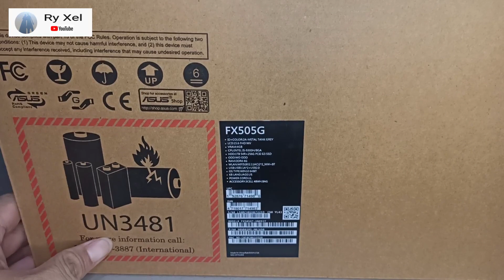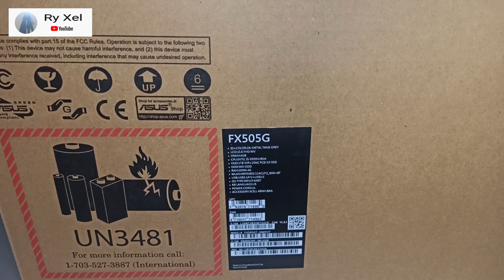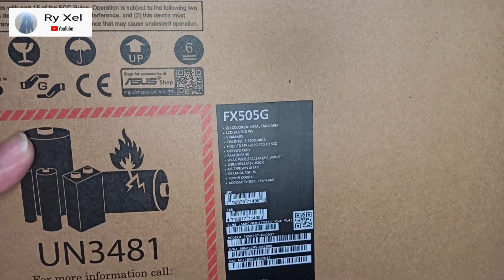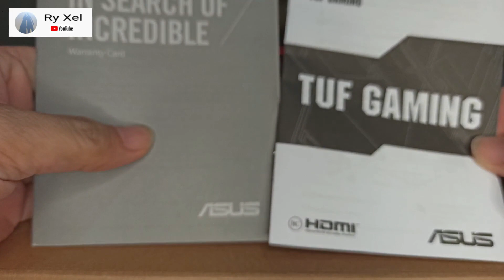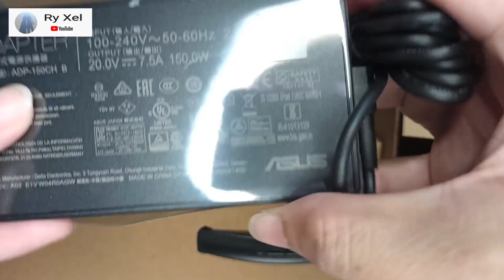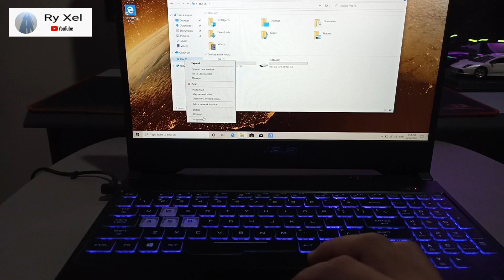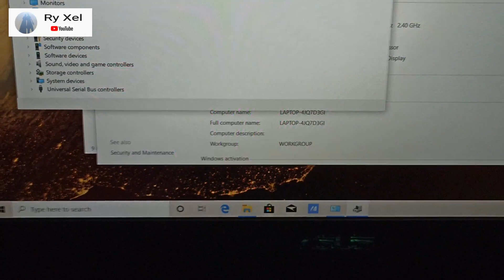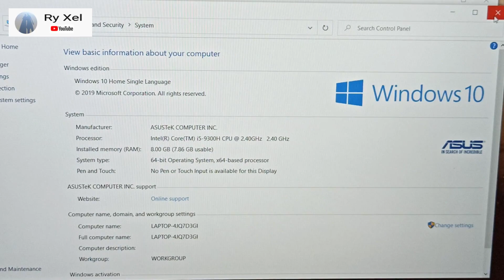UNBOXING ASUS TUF Gaming FX505GT Laptop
UNBOXING ASUS TUF Gaming FX505GT

8GB SDRAM, Dual-channel
15.6" (16:9) LED-backlit FHD (1920x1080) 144Hz Anti-Glare Panel with 72% NTSC
Hard drive: 1TB 5400 rpm SATA HDD
Solid state drive: 256GB
Keyboard Illuminated chiclet keyboard
WebCam HD 720p CMOS module
Networking
Wi-Fi
Integrated Wi-Fi 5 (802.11 ac)
Bluetooth
Bluetooth® 5.0